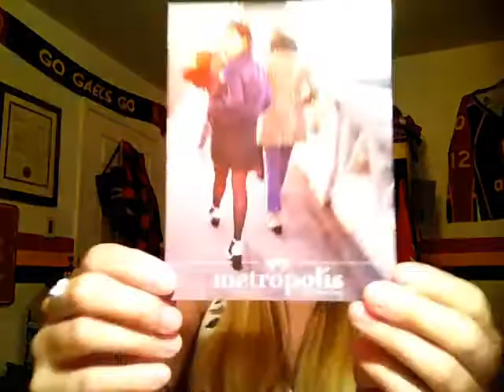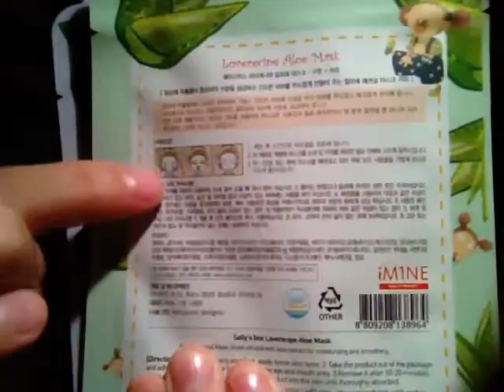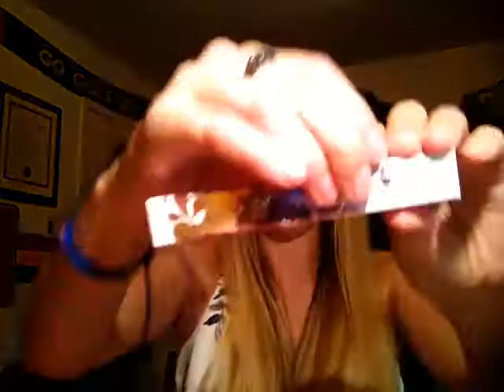January 2017 Ipsy Unbagging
Items in my Ipsy Bag:

Loverecipe AcaiBerry Mask & Aloe Mask
Model Co Blush in Peach Bellini
Pretty Woman Nail Polish in I Can't Deal
Coloured Raine Matte Lip Paint in Mars
Smashbox Camera Ready BB Cream in Light